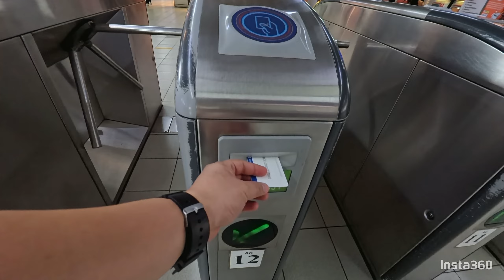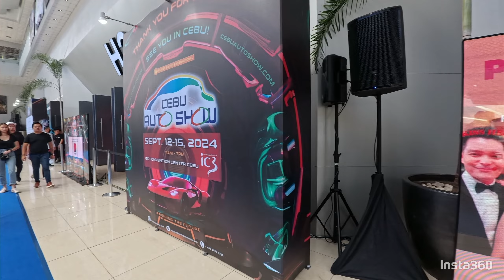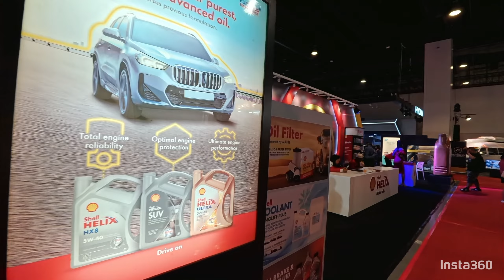MIAS 2024 Experience